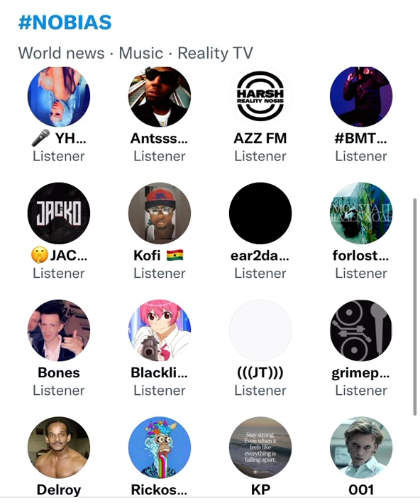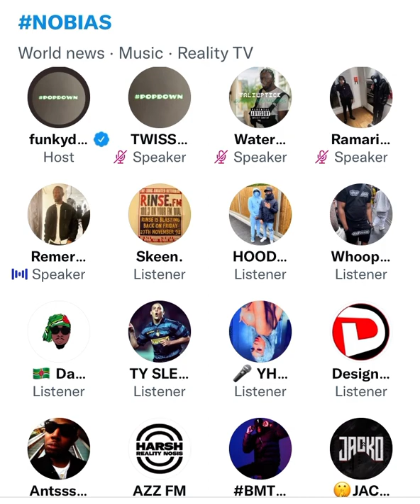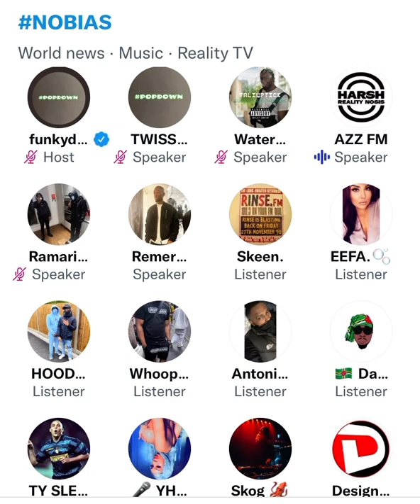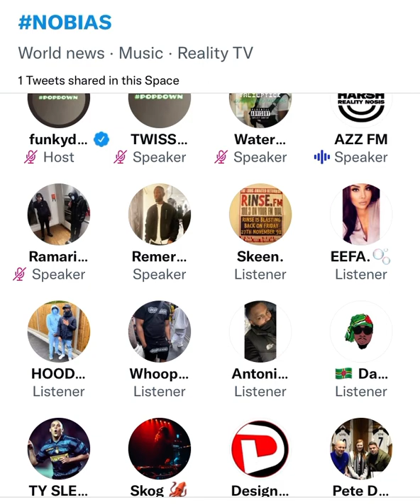Remerdee (Essentials) returns to talk Grime, Essentials & making a comeback? Part 1 😳⚠️